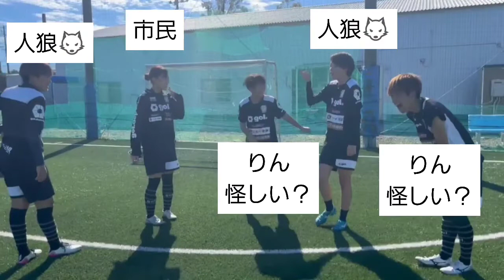ルクレMYFC 大好評につき第2回人狼ゲーム